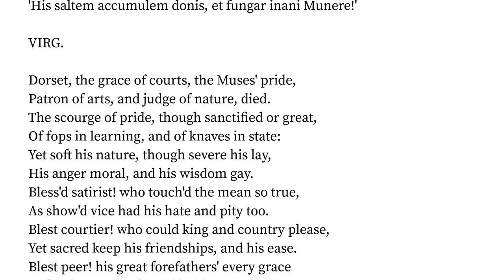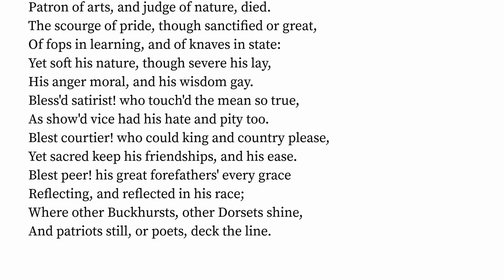Epitaph I. On Charles Earl Of Dorset, In The Church Of Withyam, In Sussex. by Alexander Pope